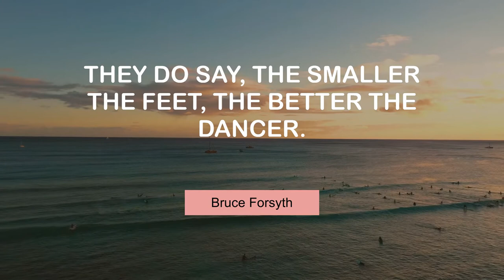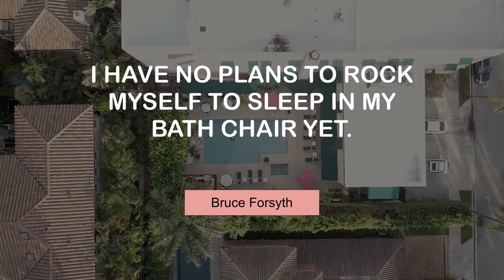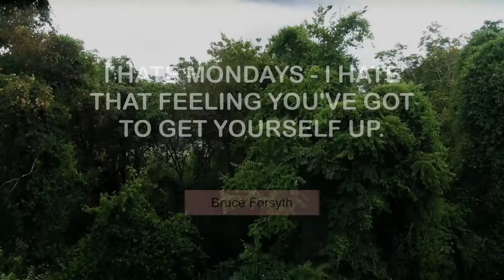Bruce Forsyth's Popular Quotes | @MyMotivationMantra | Daily Motivation Mantra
Popular Quotes of Bruce Forsyth | Daily Motivation Dose

00:00 They do say, the smaller the feet, the better the dancer. - Bruce Forsyth
00:25 People think I am the crazy person on stage, but I know how to relax. - Bruce Forsyth
00:42 Golf is hugely important, as it keeps me going. - Bruce Forsyth
00:59 I am not doddery... doddery I am not! - Bruce Forsyth
01:16 I don't want to grow old gracefully. I want to put up a bit of a fight. - Bruce Forsyth
01:34 I have no plans to rock myself to sleep in my bath chair yet. - Bruce Forsyth
01:51 Ambition can take the place of everything - even sex. - Bruce Forsyth
02:08 I hate Mondays - I hate that feeling you've got to get yourself up. - Bruce Forsyth